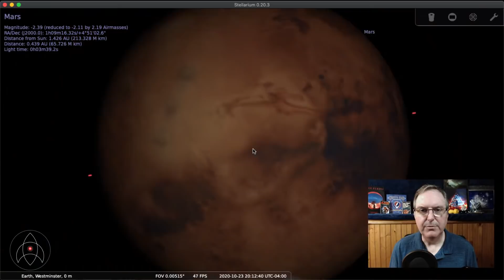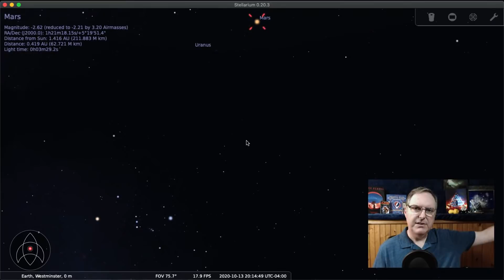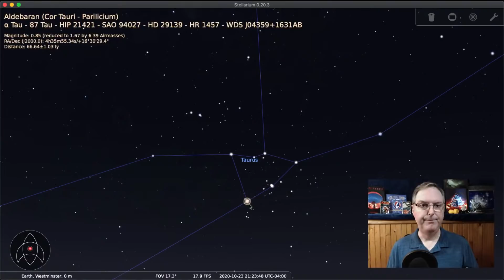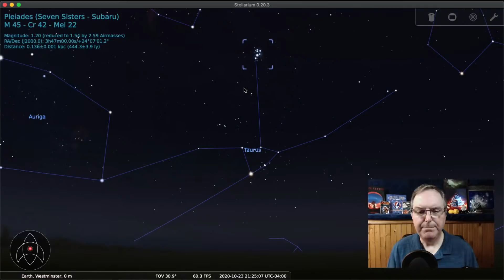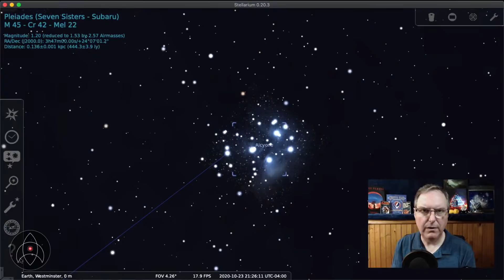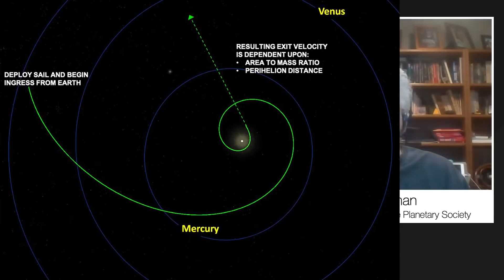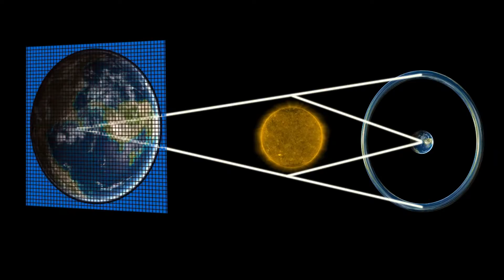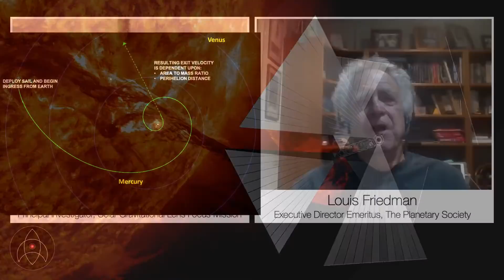Imaging Exo-Earths with Slava Turyshev & Louis Friedman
Join us for a conversation with Dr. Slava Turyshev and Dr. Louis Friedman about a new mission concept to use the Sun as a gravitational lens capable of directly imaging exoplanets. Dr. Turyshev is a research scientist at NASA's Jet Propulsion Laboratory and Corresponding Member of the International Academy of Astronautics' Structure of the Universe Research Group. In addition, Dr. Turyshev is only the third Phase III Fellow in the history of NASA's Innovative Advanced Concepts grant, which is funding final research into the Solar Gravitational Lens concept. Dr. Louis Friedman is a co-founder of the Planetary Society.

Solar sail animation courtesy of Xplore.
Solar sail trajectory courtesy Xplore / Dr. Darren Garber.

United States
Earth